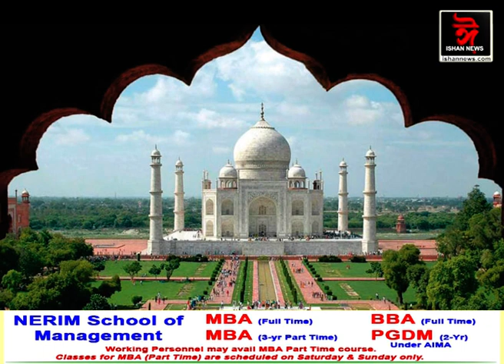মন্দিৰ নে সমাধি! তাজমহলৰ ৰহস্য ভেদ।